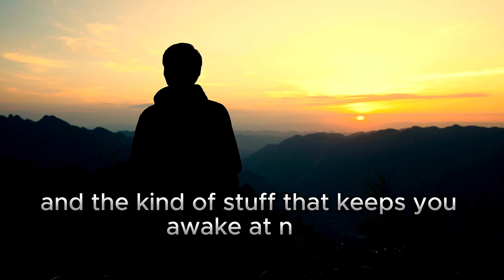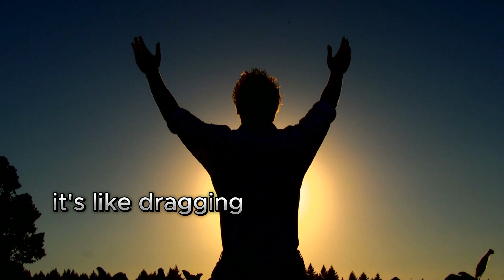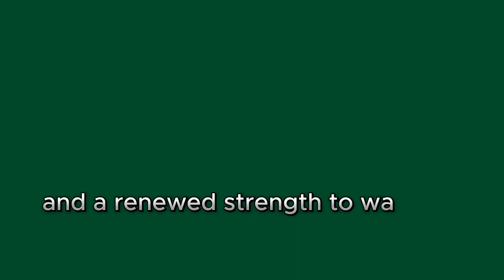Surrender to Faith: Walk with Jesus | 2-Minute Prayers for Inner Peace and Strength 🙏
Welcome to a sacred space of reflection and inspiration! 🌟 In this video, we explore the profound words of Jesus in John 5:8 – "Get up! Pick up your mat and walk." 🚶‍♂️ Life often feels like a heavy load of doubts and fears, but today, we're embracing the invitation to rise above, pick up our worries, and walk with faith.

Join us for a heartfelt conversation, envisioning a simpler, lighter life in the company of Jesus. We're shedding excuses, banishing self-doubt, and surrendering it all to the Almighty. 🙌

🕊️ Highlights:

A breakdown of John 5:8 and its timeless relevance.
Practical tips to simplify and trust in a higher power.
2-minute prayers for surrender, peace, and strength.
🔗 Timestamps:

00:00 Introduction
01:15 Exploring John 5:8
03:30 Simple Steps to Surrender
06:00 2-Minute Prayers for Peace
🙏 Join us in prayer:
Dear God,
As we explore the wisdom of Jesus, help us surrender our burdens. May these prayers bring peace, clarity, and a renewed sense of faith. Amen.

Together, let's embrace the journey towards a lighter, more meaningful life. 💖